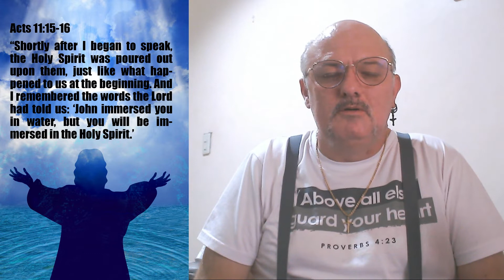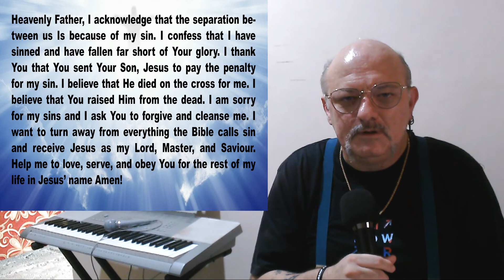Encouragement and Prayer - Acts 11:15-16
The Heavenly gave the gift of the Holy Spirit for all so we can do the will of the Father to preach the gospel message.